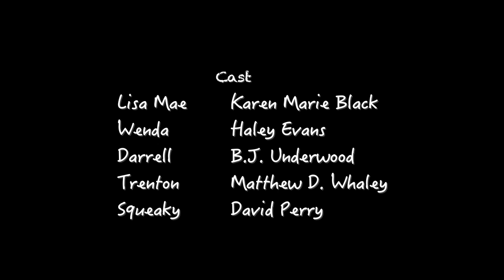BUG SPOON Season 1 Episode 7 | "The Clubs"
Wenda and JoDean have a great idea!  They decide to start a club for the women of Bug Spoon (well, at least the ones they decide are good enough to be included).  Just as soon as they do, the guys feel left out and decide to form their own club.  This should get interesting.

Starring Karen Marie Black, Haley Evans, B.J. Underwood, Matthew D. Whaley, and David Edward Perry

Co-Starring David Wencil, Sara James, Rich Mansfield, Rodney Hasty, & Jared Funderburg, Amy Bell, Liz Richardson, Bethany Hunt, Angel Tillman, Jessica Jorgenson, Carron Clem, Ty Taylor, R. Daniel Walker, Noah Duffy, & Jeremiah Snider

Created and Written by Karen Marie Black
Directed by Mike Cunliffe
Produced by Clayton Nix
Executive Producers: Karen Marie Black & Anthony Pohl